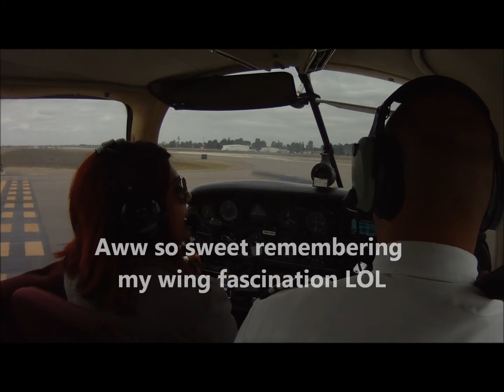Fun with Vandana Part 2: Takeoff from Fresno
We taxi to Runway 29R. As Vandana does her run up, Victor slides in next to us in the famous Tomahawk 9811T (the same plane I took Dicran in, and also the same plane I took for my first solo cross country flight). Vandana makes a smooth takeoff out of Fresno.